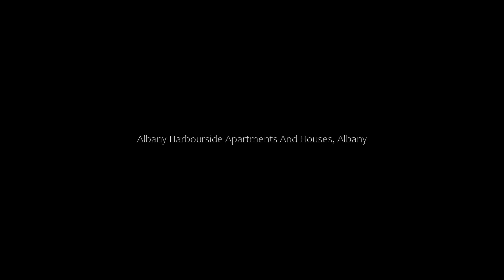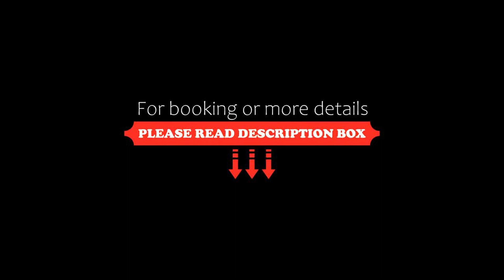Albany Harbourside Apartments And Houses, Albany, Australia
About Property:
Albany Harbourside Apartments And Houses offers a range of self-contained accommodation in Albany. Ten apartments and houses are located between 400 and 800 m from the harbour and main street, while 2 Beachside apartments are located at Middleton, 4 km away near Middleton Beach. Guests have access to a courtyard, as well as access to a garden playground.
All air-conditioned apartments come with a well-equipped kitchen and laundry facilities. Each apartment has a TV and ...
Property Type: Hotel
Address: 8 Festing Street, 6330 Albany, Australia
Searching For
1. Albany Harbourside Apartments And Houses - Albany - Australia
2. Albany Harbourside Apartments And Houses - Albany - Australia Address
3. Albany Harbourside Apartments And Houses - Albany - Australia Rooms
4. Albany Harbourside Apartments And Houses - Albany - Australia Amenities
5. Albany Harbourside Apartments And Houses - Albany - Australia Offers and Deals
Audio Credit:
Track Title: Blank Slate
Artist: VYEN